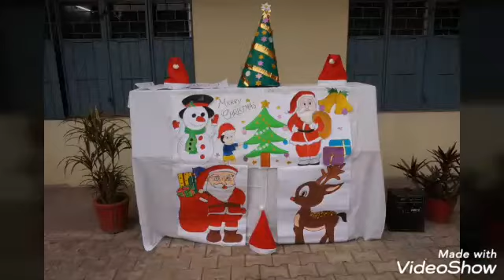Christmas Crafts 2019,LKG --UKG ,DAVPS HUDCO, BHILAI PRE-PRIMARY WING